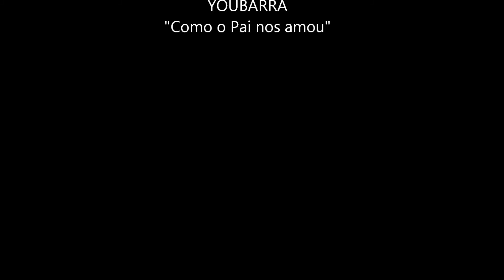Centro Comunitário Senhora da Barra - Parte 4 (janeiro 2015)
Vai já bem avançada a construção do Centro Comunitário "Senhora da Barra" da Paróquia de São Julião da Barra.

A construção foi iniciada em setembro e a sua conclusão está prevista para o verão de 2015.

Pode ajudar-nos com o seu contributo? O NIB da Paróquia é o 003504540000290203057.